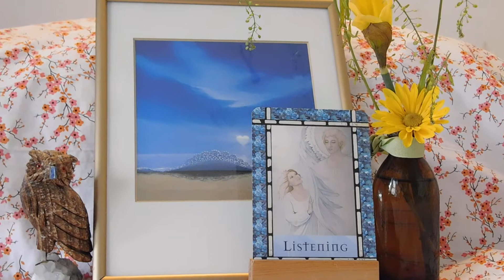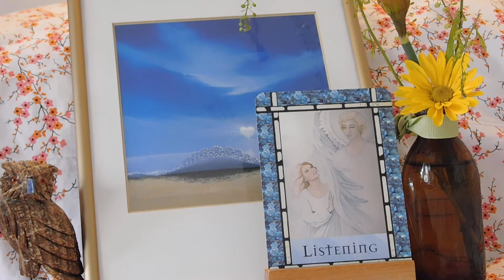Healing with Angels Oracle Card Reading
The card you chose was from Doreen Virtue's Healing with the Angels Oracle cards. This card asks you to remember the essence of the word throughout your day. Practice to be aware at times of heightened emotions or situations. Breathe deeply little by little you will become stronger in your awareness. Then you can be more present and when you are more present you can enjoy life more fully. I hope this helps!